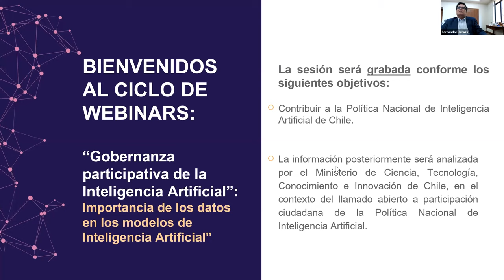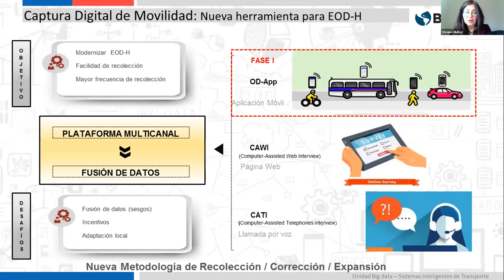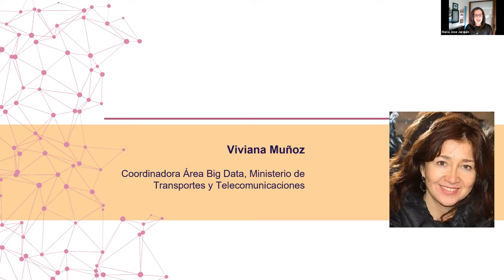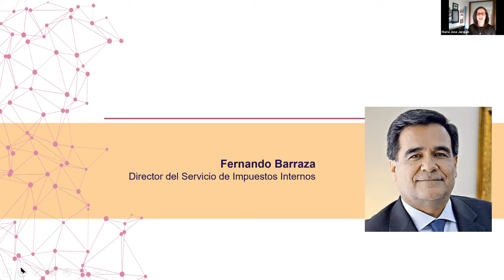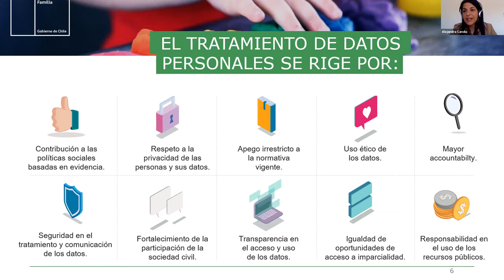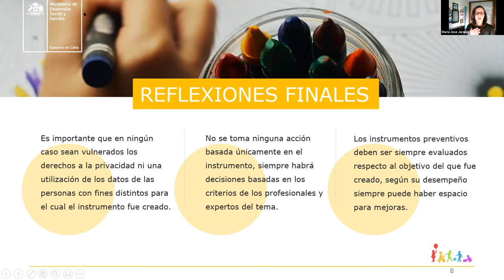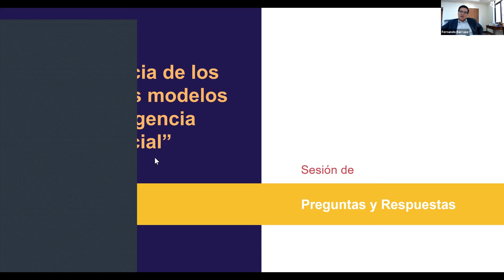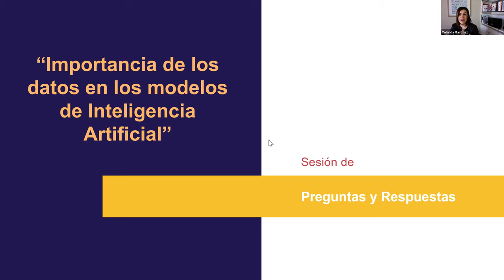La importancia de los datos en los modelos de Inteligencia Artificial